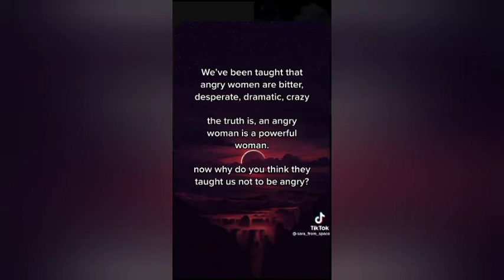YOU LOOK LONELY | I CAN FIX THAT - TIKTOK TREND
funny,comedy, talents,dance,tiktok, challenge, respect,
animals,tricks,pranks,magic videos and many more!